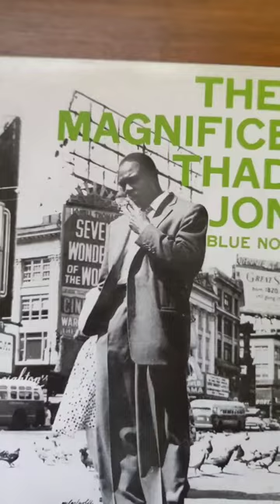Jazz Classics Vol 1 - The Magnificent Thad Jones.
The Magnificent Thad Jones in Mono (1956).

Thad Jones was one of those guys who bridged the gap between bebop and hard bop and his early work at Blue Note like this album are essential listens. Thad Jones is at the top of his game here, and Blue Note did this session justice by giving it one of the most iconic jazz covers of all time.